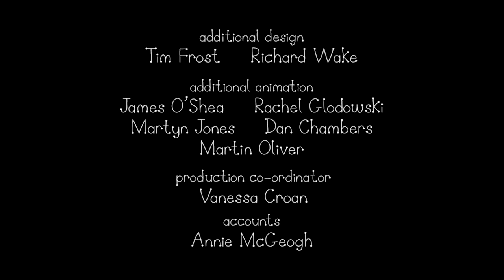Ben e Holly em Português: Gaston Vai Para a Escola [S2E07]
Ben e Holly em Português:
Ben e Holly em Português Dublado Nova Temporada Ben e Holly